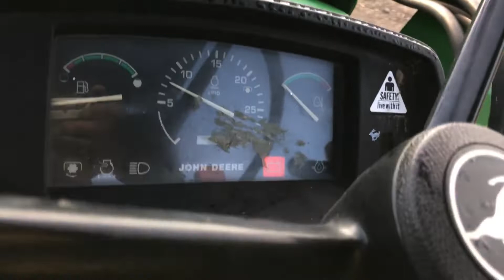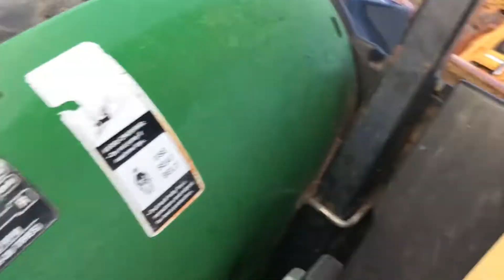2005 JOHN DEERE 5105 For Sale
• 2005 John Deere 5105 Tractor With Loader
• 2WD
• Canopy
• 1 set of remotes
• 8 speed
• Unknown Hours
• 45 Hp
• We Accept cashier’s checks or bank wire transfers (ONLY).